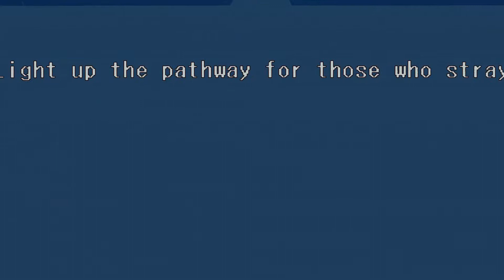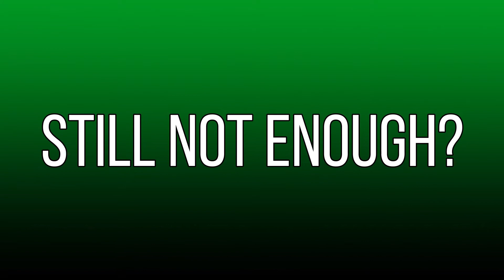Street Fighter V Revisited -Part 7- Blow Hard Efforts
The journey continues as the World Warriors seek to stop Shadowloo.